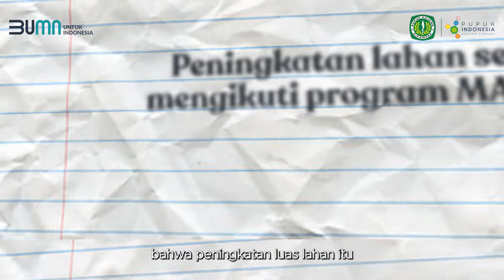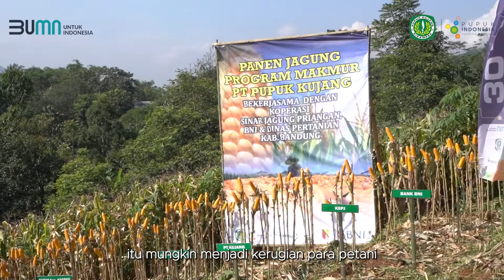KATA PETANI KU - PETANI JAGUNG DI NAGREG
PT PUPUK KUJANG
Jl. Jend. A. Yani No. 39 Cikampek 41373
Kabupaten Karawang - Jawa Barat
Telp. Bebas Pulsa : 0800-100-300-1 SMS
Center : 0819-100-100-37